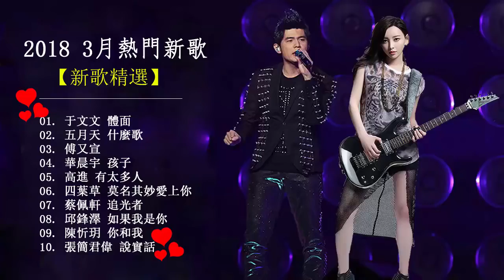【新歌必聽精選】2018不能不聽的20首歌 - KKBOX 2018 3月熱門排行(體面、追光者、什麼歌、孩子、有太多人)